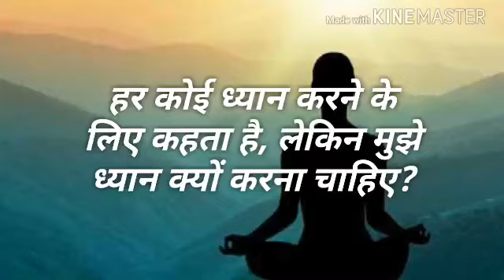Why should i do meditation?| budhha the way of living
Everyone says do meditation but why should i do meditation?  Watch this video and you will understand that you need meditation in daily life to make this life's everyday important and we will learn how to do meditation in next video.

DO MEDITATION, LEST YOU MAY LATER REGRET IT.